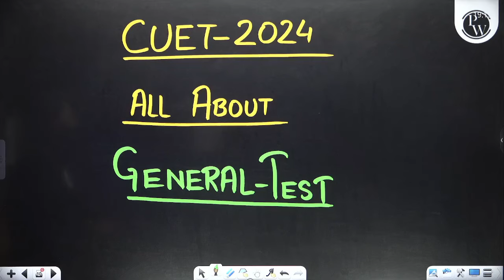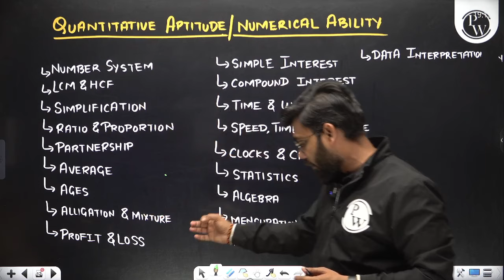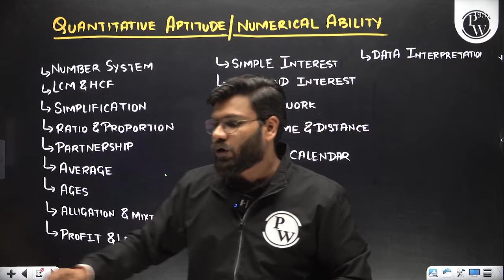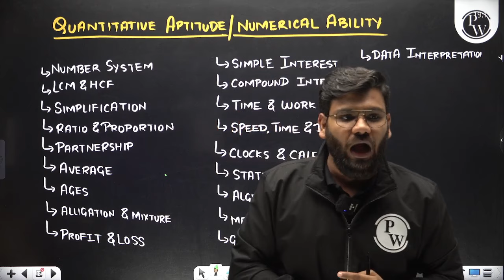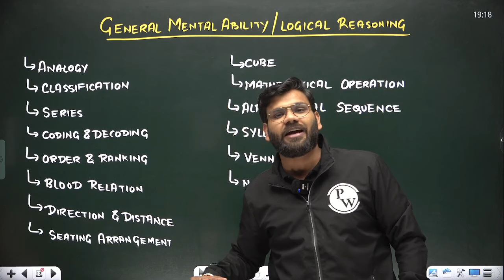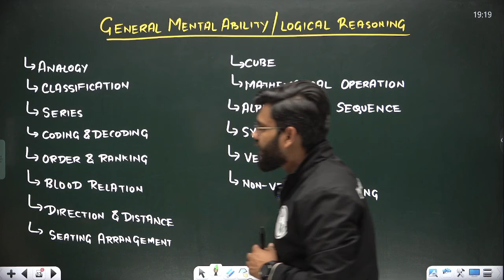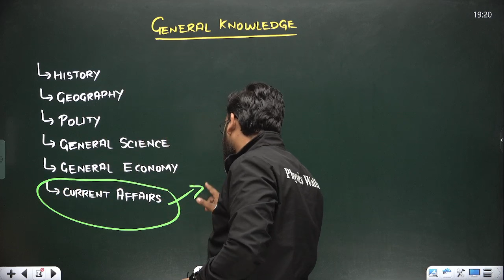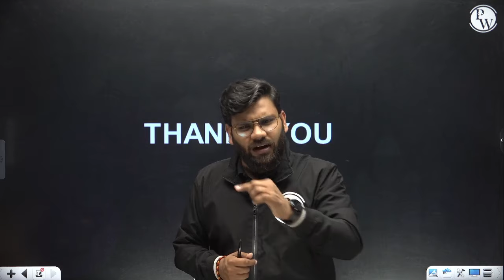CUET 2024 General Test का Complete Guidance Plan🤩 | CUET UG Exam